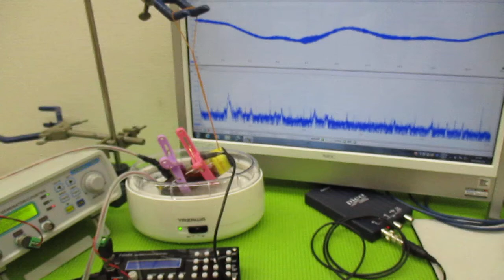超音波とガラス容器による、ナノレベルの攪拌技術